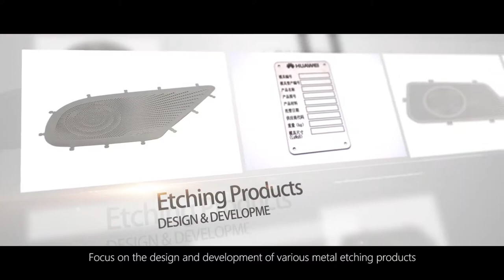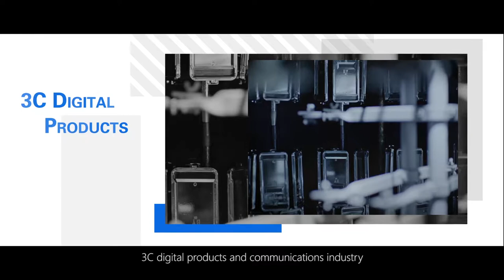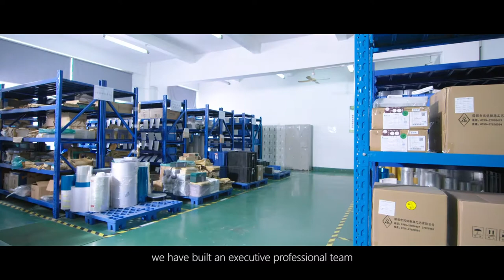YanMing Introduction Video HD Version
We are professionally manufacturing metal etching products & acrylic panels and various types of control panel graphic overlays etc from 2006. Each product may be customized according to your own requirements very fast with varying options for materials and manufacturing processes.